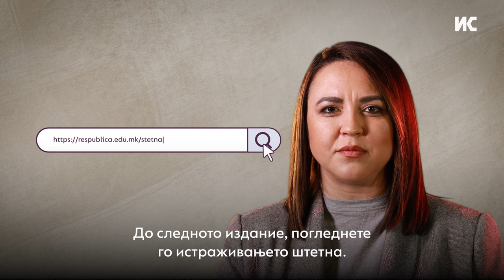Ајде да зборуваме за штетните наративи: Што се тие?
Во последно време сѐ почесто се спомнуваат поимите дезинформации, погрешни и злонамерни информации, пристрасно селектирање, теории на заговор или демонизирање на противник. Сите овие имаат заедничко име – штетни наративи, а заедничката цел е да направат паралелна реалност и да создадат лажна вистина.

Институтот за комуникациски студии, напоредно со истражувањето „Мерење на политички штетни наративи – Штет-на“, подготви серијал на видеа кои ги објаснуваат штетните наративи со кои луѓето, а пред сè политичките актери се служат со цел да го манипулираат јавното мислење.

Креативноста на оние што сакаат да направат штета е неограничена, па затоа и штетните наративи се многу на број. Овие појави не се создадени за да ја информираат јавноста, туку да ја убедат во лагата што ја смислиле, да бидат уверливи па дури да почнат и сами да веруваат во она што го зборуваат.